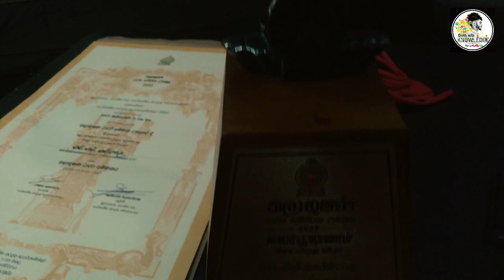රාජ්‍යසම්මානයකින් පිදුම් ලැබූ සෝමේ ගුරුන්නාන්සේ/Youtube Inteview/ #2023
හෙළ කලා ලොවට කළ අනර්ග මෙහෙය අගයනුවස් සෝමේ ගුරුතුමනි ඔබට අපගේ උපහාරය.. 🙏

Script ,present &edit by-
CHAMOD DILSHAN

special thanks

Vihaga Nadun

ඉදිරියේදී අලුත් වැඩසටහන් බලාපොරොත්තු වන්න..